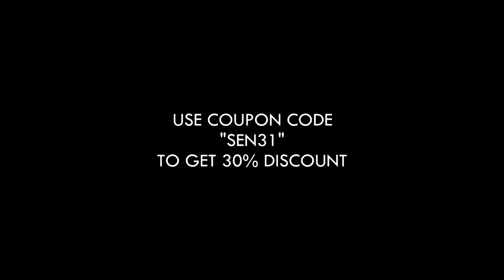Mateo Kovacic On his Way to Chelsea?? Have a Look at what's coming!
Has Mateo Kovacic lost patience with Real Madrid and about to move away from the Bernabeu in exchange for the Bridge? Does that pave the way for Courtois in the opposite direction??